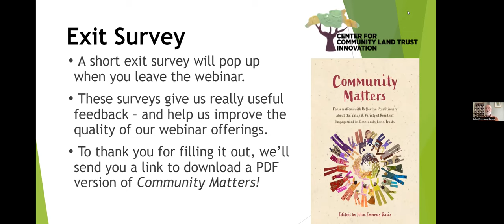Book Launch for Community Matters (with subtitles)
This webinar brought together CLT practitioners from Boston, Brussels, London, Houston, and San Juan whose perspectives on community organizing and resident engagement are featured in the book. These practitioners reflected on questions posed the book’s editor, John Emmeus Davis. The webinar’s attendees were invited to ask questions of their own in a short Q&A session moderated by Theresa Williamson, who authored the book’s concluding chapter.

The following community organizers (and the people who interviewed them for the book) were be featured as part of this webinar:

- Caño Martín Peña CLT: Mariolga Juliá Pacheco and interviewer Line Algoed,
- CLT Brussels:  Geert De Pauw and interviewer Dave Smith,
- Dudley Neighbors Inc:  Tony Hernandez, Jason Webb, and interviewer María Hernández Torrales,
- Houston CLT:  Ashley Allen and interviewer John Davis,
- London CLT:  Razia Khanom, Dave Smith and interviewer Greg Rosenberg.